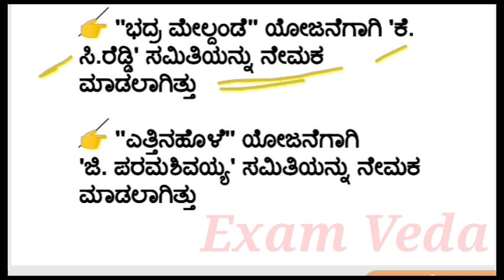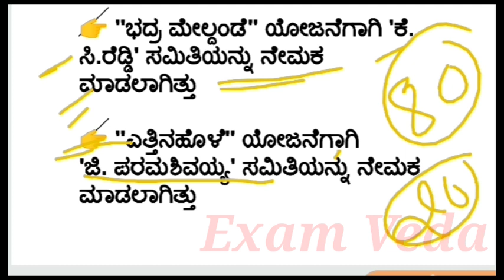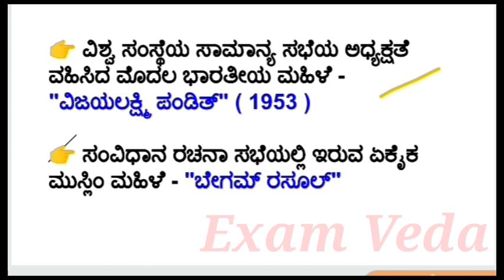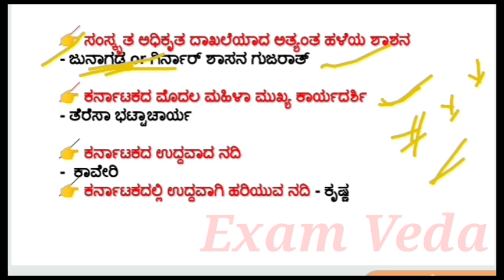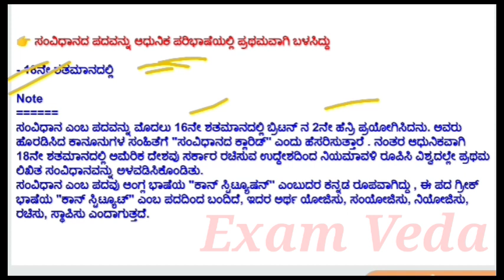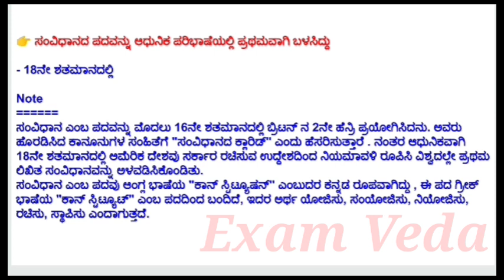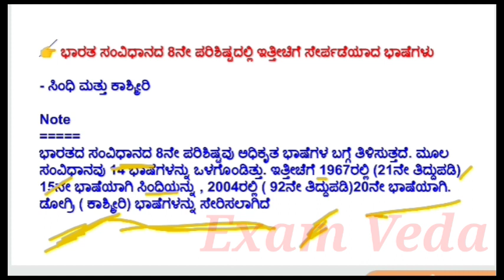ಪೊಲೀಸ್ ನೇಮಕಾತಿ KSRP .RSI ,KSISF PSI - 2020 MOST IMPORTANT QUESTIONS IN KANNADA